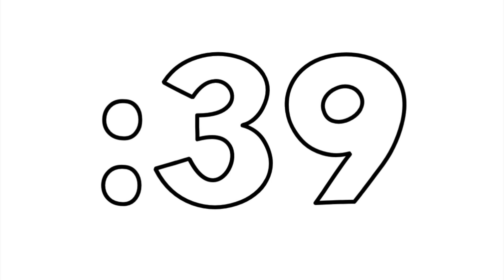Classroom Safe One Minute Timer with Bell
Timer safe to use in the classroom! Counts down from 1:00 to 0:00 at which point a bell rings.